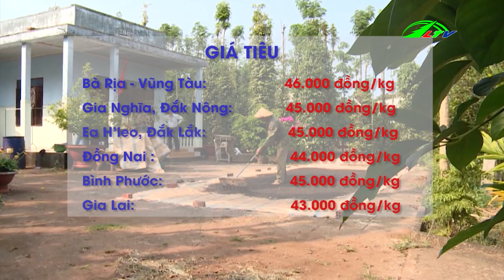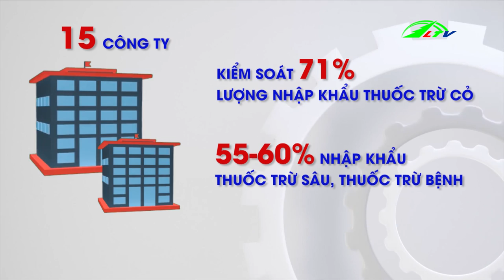Môi Trường, Thực Hiện Kế Hoạch Chăn Nuôi BÒ THỊT, ngày 13/05/2019 | 365 Ngày Chuyển Động Lâm Đồng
Môi Trường, Khó Khăn trong Thực Hiện Kế Hoạch Chăn Nuôi BÒ THỊT, ngày 13/05/2019 | 365 Ngày Chuyển Động Lâm Đồng.